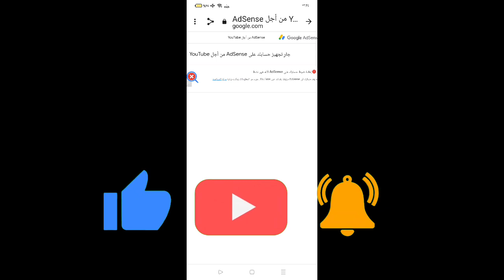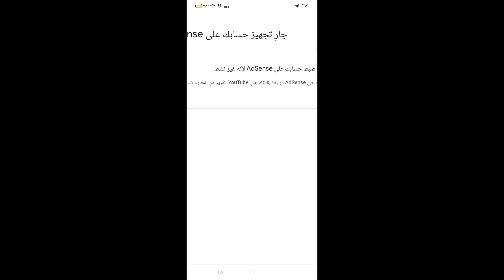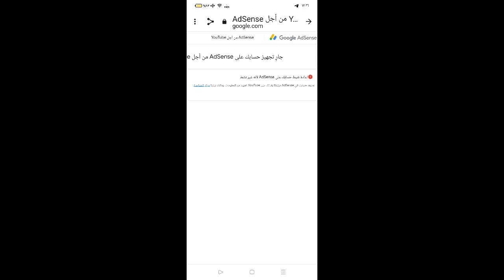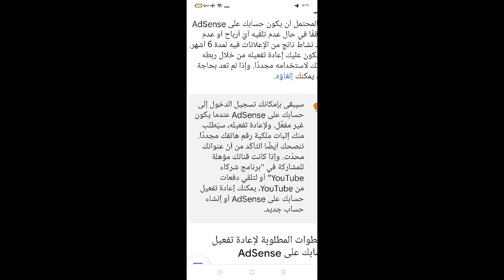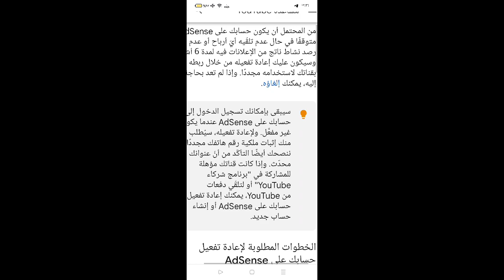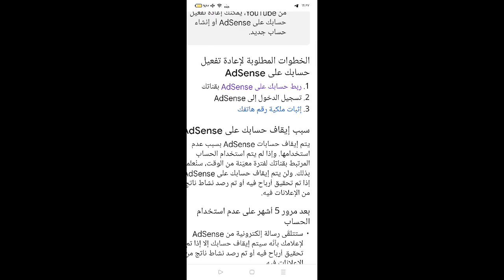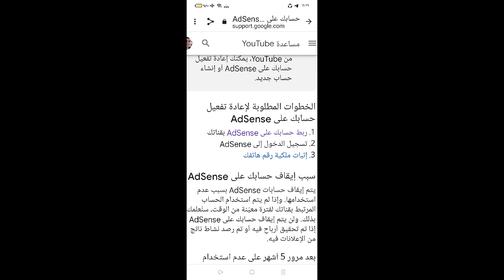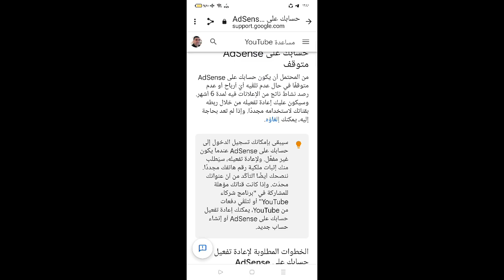تحذير!! إيقاف حسابك علي أدسنس نتيجة لعدم النشاط& ما الحل؟؟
تحذير!! إيقاف حسابك  علي
شاهد_وأفهم _وأتعلم _مع أبوزياد